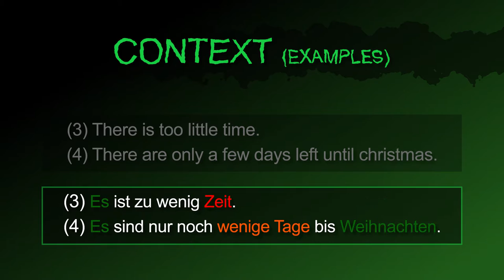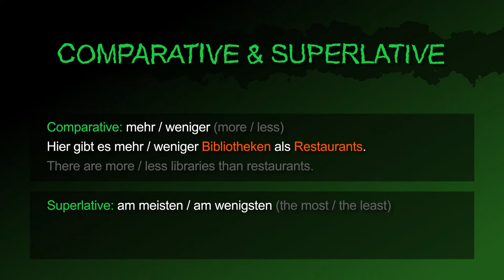much & little [viel & wenig] － German to Die from!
The German adjectives [viel & wenig | much & little] summarized!

Also in this video:
The German adjectives "many & few".
How to say "That is much / little." in German.
How to say "That is not much / little." in German.
How to ask "Is that (so / too) much / little?" in German.

How to ask "How much is a flight ticket to Germany?" in German.
How to say "I still have many problems to solve." in German.
How to say "There is too little time." in German.
How to say "There are only a few days left until christmas." in German.

How to say "more / less" (Comparative) in German.
How to say "There are more / less libraries than restaurants." in German.
How to say "the most / the least" (Superlative) in German.
How to say "In this country it rains the most / the least." in German.

[viel, viele, mehr, meiste, wenig, weniger, wenigste]